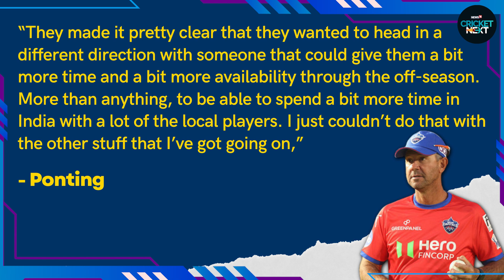Ricky Ponting Provides Big Update About Delhi Capitals Next Head Coach | IPL 2025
Ricky Ponting, who served as the head coach of the Delhi Capitals in the Indian Premier League for the last seven seasons, left the franchise in July. During his time, DC reached the IPL final for the first and only time in the 2020 season but failed to win the trophy. In the last three seasons, the Delhi Capitals finished outside of the top four in the league table and didn’t manage to qualify for the playoffs.